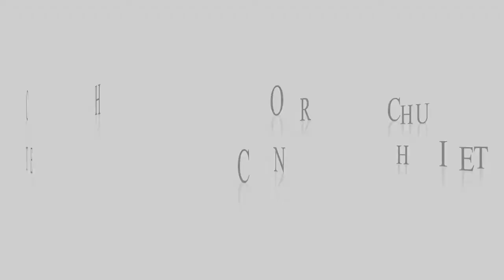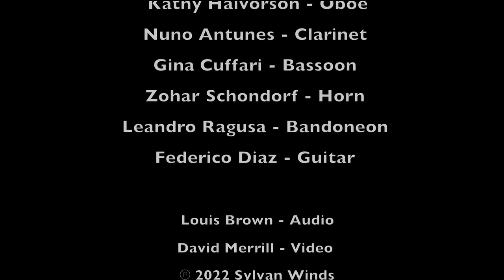Astor Piazzolla: Escolaso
Church of the Intercession

The Sylvan Winds

Svjetlana Kabalin, flute
Kathy Halvorson, oboe
Nuno Antunes, clarinet
Gina Cuffari, bassoon
Zohar Schondorf, horn